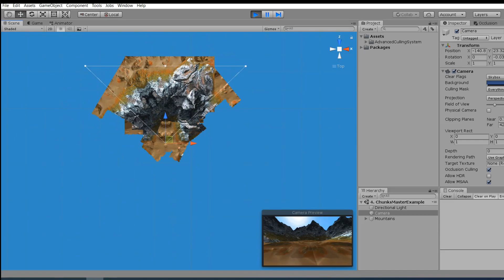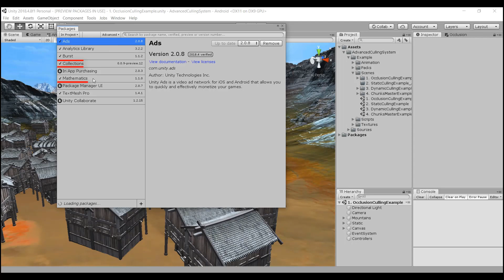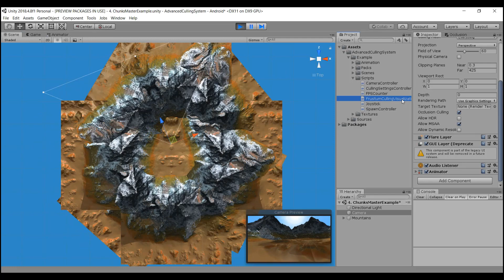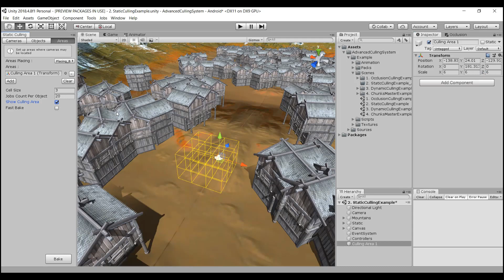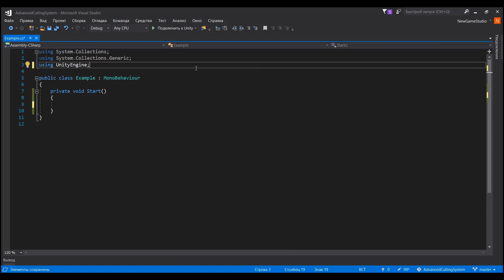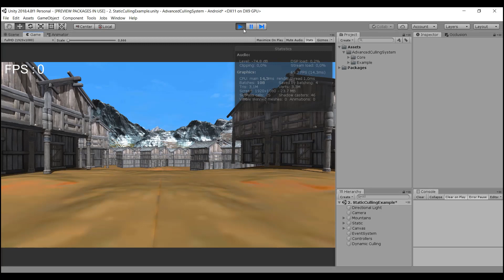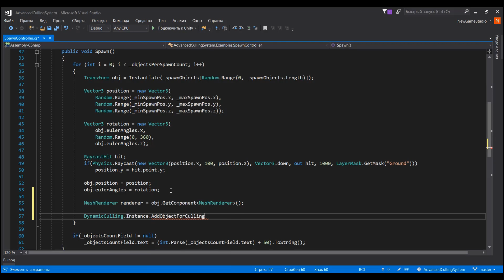Unity Advanced Culling System Tutorial